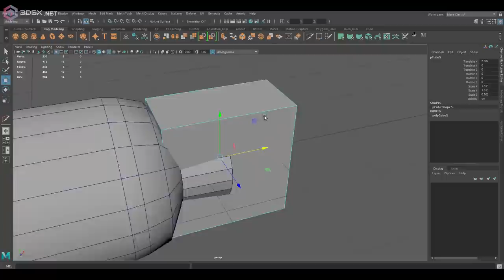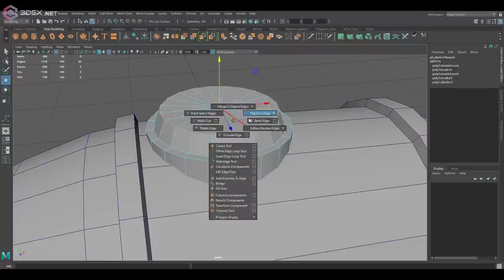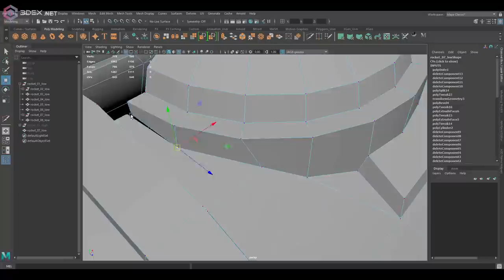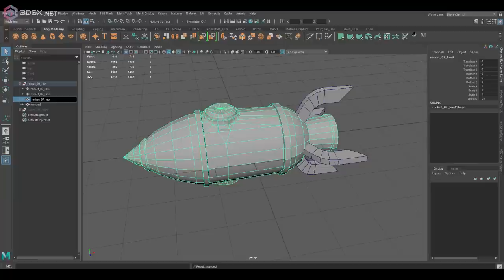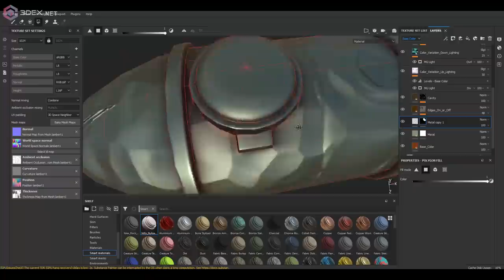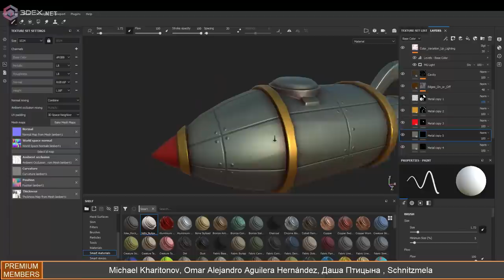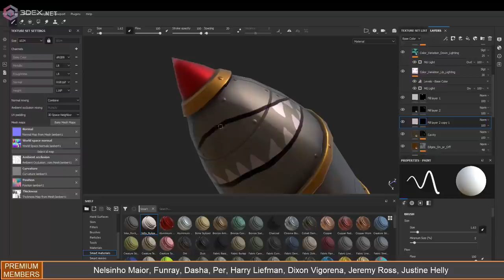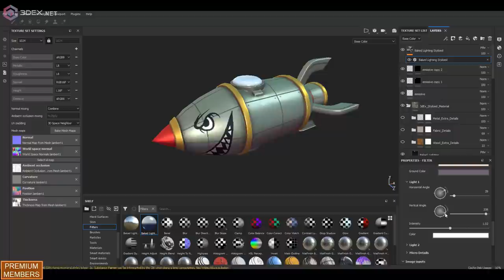Autodesk Maya 2020, Substance Painter - Stylized Rocket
W- move
E- rotate
R- scale
1 - standard mode
2- subdivision mode with cage
3- subdivision mode
4- wireframe
5 - shaded mode
6- texture mode

__Music :
Sergey Vally